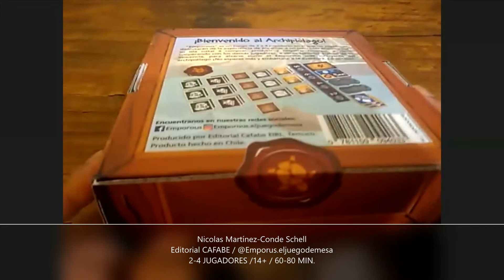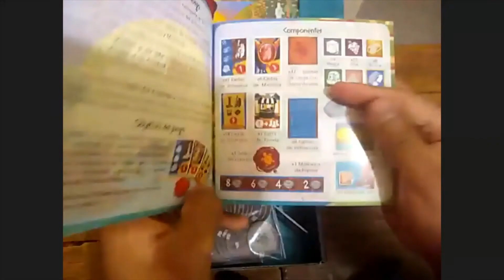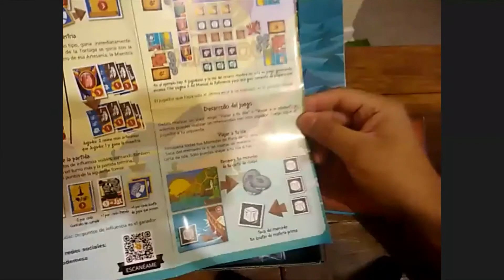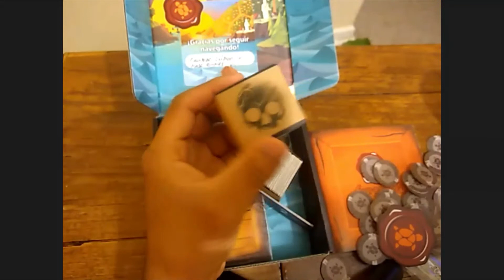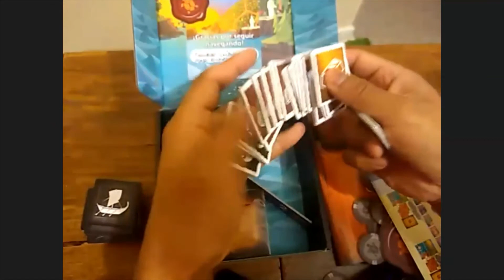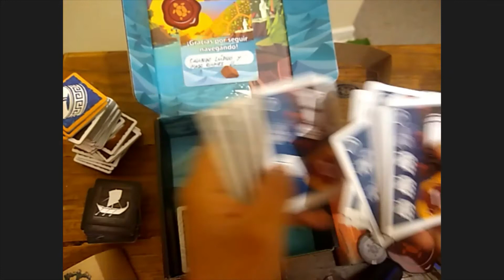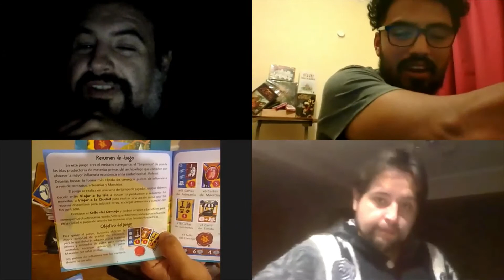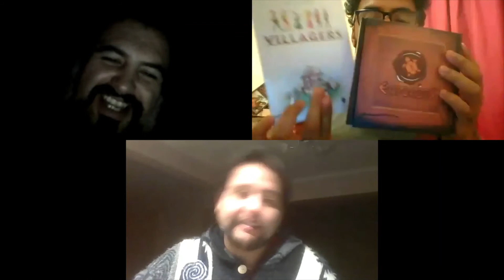Unboxing: Emporus. Juego de Mesa. Editorial CAFABE.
Juego Chileno, autor Nicolar Martínez-Conde S.
2-4 jugadores - 14+ AÑOS - 15 a 20 min. por jugador.